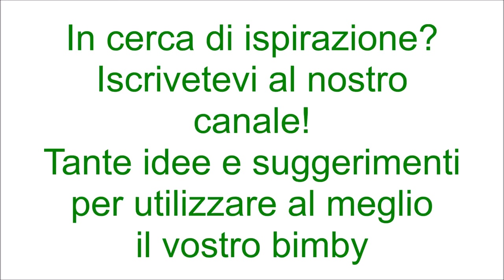Spaghetti con philadelphia cotto e zafferano per bimby TM6 TM5 TM31 TM21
Ingredienti:
360g di spaghetti
250g di formaggio philadelphia
150g di prosciutto cotto tagliato a pezzetti
40g di burro
80g di acqua calda
1 bustina di zafferano
pepe e sale q.b